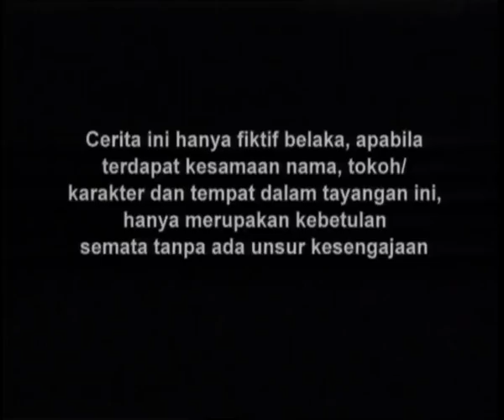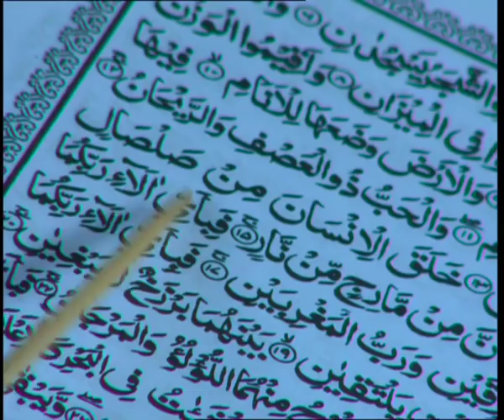Tendangan Si Madun | Season 01 - Episode 91